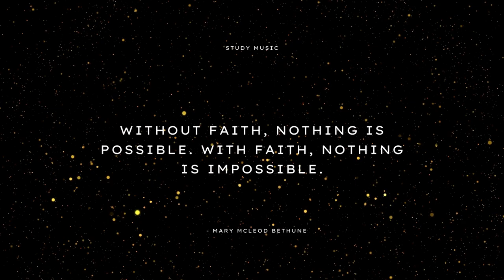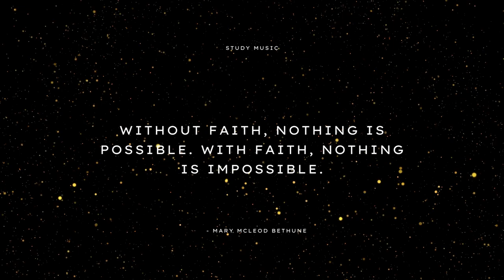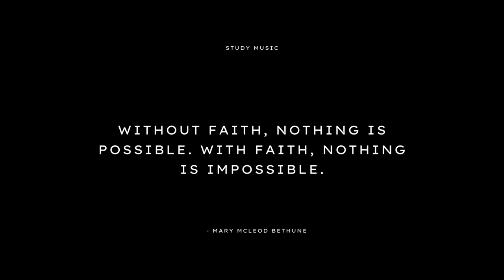Chill Jazz Funk Music - Nothing Is Impossible (Chillout & Ambient Music For Studying)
Chill Jazz Funk Music - Nothing Is Impossible (Chillout & Ambient Music For Studying) is originally created by Azinity Music. Azinity Music owns the copyright to these original music works.

Chill Jazz Funk Music - Nothing Is Impossible (Chillout & Ambient Music For Studying) is composed for studying and concentration.

Chill jazz funk music is a genre that combines the laid-back, smooth sound of jazz with the groovy, rhythmic feel of funk. It is a style that emerged in the 1970s and has since gained a dedicated following around the world.

One of the key features of chill jazz funk music is its use of improvisation. Musicians in this genre often play extended solos, exploring the limits of their instruments and experimenting with different melodies and harmonies. This creates a sense of spontaneity and energy that is both captivating and uplifting.

Another hallmark of chill jazz funk music is its emphasis on rhythm. The beats in this genre are often complex and syncopated, featuring intricate patterns that keep the listener engaged and moving. This, combined with the smooth and sultry sound of the saxophone and other wind instruments, creates a unique sonic landscape that is both mellow and funky.

Chill jazz funk music has also been known to incorporate elements of other genres, such as soul, R&B, and even hip-hop. This fusion of styles adds to the genre's versatility and appeal, making it a favorite among music lovers of all backgrounds and tastes.

In recent years, chill jazz funk music has seen a resurgence in popularity, with a new generation of artists bringing their own unique spin to the genre.

In addition to its musical qualities, chill jazz funk music is also often associated with a laid-back and relaxed lifestyle. Its smooth and funky sound can be the perfect soundtrack for a lazy Sunday afternoon, a romantic evening with a loved one, or a late-night chill-out session with friends.

All our music licenses are Creative Commons Attribution 4.0 International Public Licenses (CC BY 4.0). You are free to copy, redistribute in any medium or format, remix, transform, and build upon our music for personal and commercial use. But you must give credit by following the attribution instructions below, and indicate if changes were made to Chill Jazz Funk Music - Nothing Is Impossible (Chillout & Ambient Music For Studying).

Attribution Instructions:
1. Copy and paste the full text and links below in the description of your work
2. Link “The music” to this YouTube music video.

We make music for all events & occasions like Christmas, Easter, Mother’s Day, Father’s Day, weddings, engagements, marriage proposals, birthdays, anniversaries, dance parties, memorials, adoptions, etc. You can use our music to tell your special someone how important he or she means to you. You may celebrate your love with the perfect music for your wedding day. Besides, our music can be used as a birthday or anniversary gift for your loved ones. We will help create unique and special wow moments for someone you love. Besides, our music is perfect for any corporate events. It is completely free!